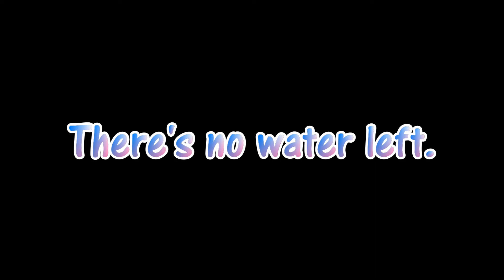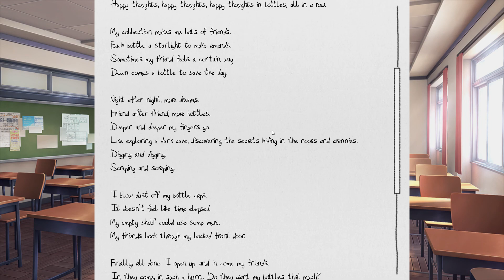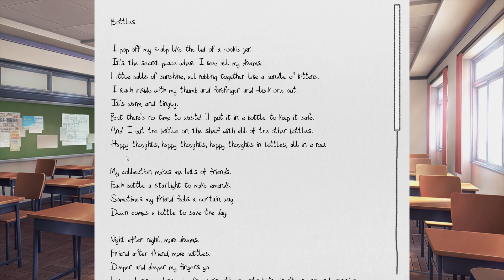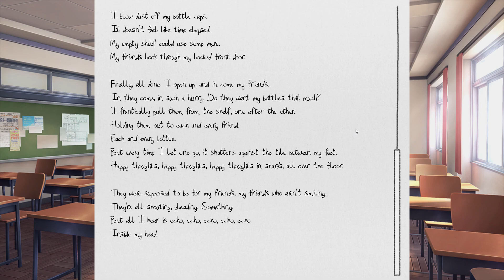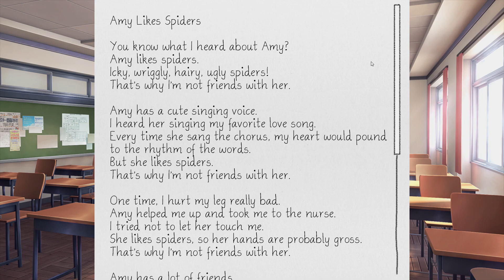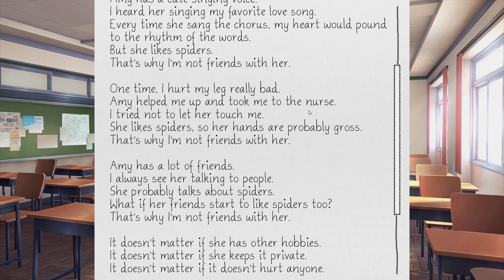Let's Play Doki Doki Literature Club - (Part 4) CLUMSY SAYORI - TheNekoPastel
I believe our poems are helping us get closer to Sayori 😳

I've started editing for my friend, 𝐀𝐏𝐔𝐑𝐏𝟏𝐄𝐂𝟎𝐖! 💜🐮

A massive thank you to my friend, 𝐒𝐥𝐚𝐲𝐞𝐫 𝐊𝐢𝐝 for providing the art for my thumbnails and endscreen! 😳

Also, here is a link to her 𝐀𝐫𝐭 𝐏𝐫𝐢𝐜𝐞𝐬 if anyone is interested in a commission! Her art is dope -